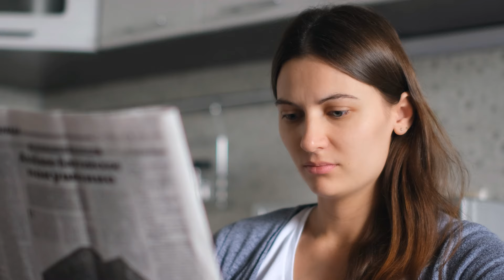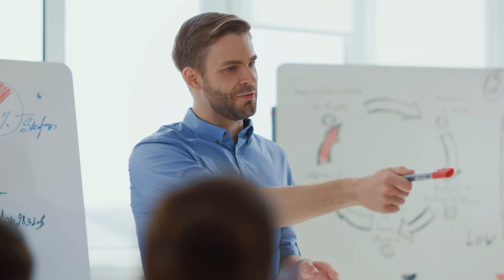Lakeville Home Show This Saturday at Hasse Arena!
Don’t miss the Lakeville Home Show this Saturday at Hasse Arena. for more info.

It’s the Lakeville Home Show and it’s completely FREE to attend!  Doors open at 10am and the show runs all day until 4pm. Come early, stay late.

Featuring up to 120 of the Twin Cities' best home pros that can help you with ANY project – inside your home or out – no matter how big or small!

Come meet the best remodelers, landscapers, window, kitchen & bath, decks, basement contractors, architects, painters, interior designers, and more!

It’s Lakeville's #1 Home Show and it’s coming this Saturday to Hasse Arena at 8525 215th St W in Lakeville.